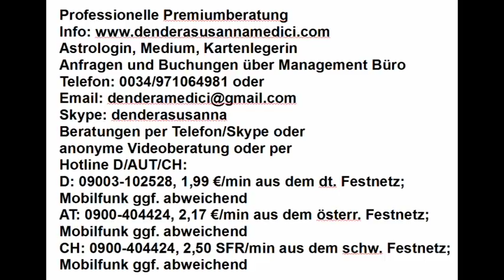Tageshoroskop: 13.04.2018 "Eine starke Liebesenergie"